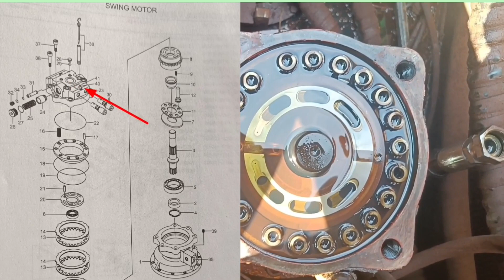How to insert O-ring in swing Motor | स्विंग मोटर में ओरिंग कैसे डालें|Rajesh technical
about this video how to insert O-ring in swing Motor|swing Motor me O-ring kaise daale| casing A-valve me O-ring kaise daale|